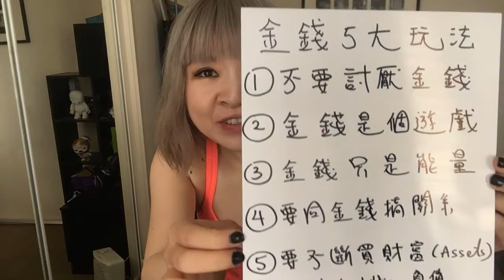[紋身人妻] 認清金錢 5 大玩法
1. 不要討厭金錢
2. 金錢只是遊戲
3. 跟金錢搞關系
4. 金錢是能量，是工具，用來買時間和自由
5. 要不斷買財富而不是負債